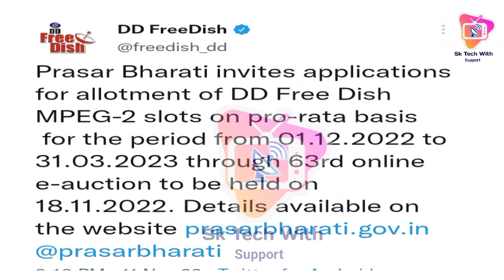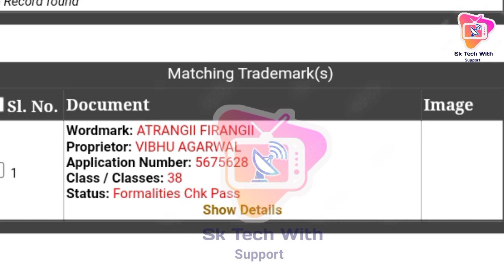63 E Auctions DD Free Dish old Channel wapas | DD Free Dish Today update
DD Free Dish Today New update 17 Nov 2022